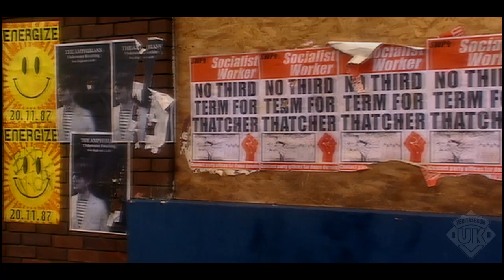Doctor Who: Series 1 (BadWolf Arc) - 'Previously On...' Trailer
With a new era underway, now is the perfect time for new fans (and existing one's) to get caught up. As such, I've decided to make Previously trailers for Series 1-13 + Specials. This is for Series 1 (2005), although I still recommend that new fans watch the episodes themselves at a later date.

Where before I'd have made one big trailer, it would have to exceed an hour in order to do each arc justice. As such, they will now be individual, with the potential for an omnibus style later on.

For the Classic fans out there, yes I know that Doctor Who had 26 season's before this, but aside from a handful of arcs, the show didn't really need a previously montage in the same way as New Who.